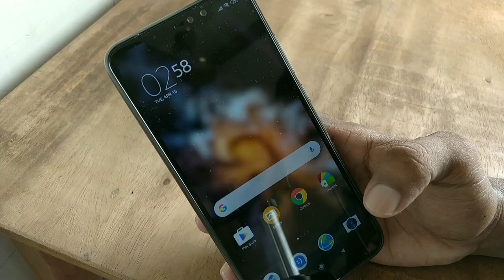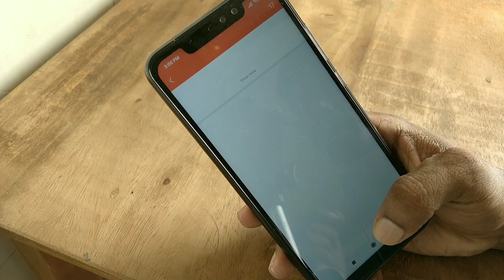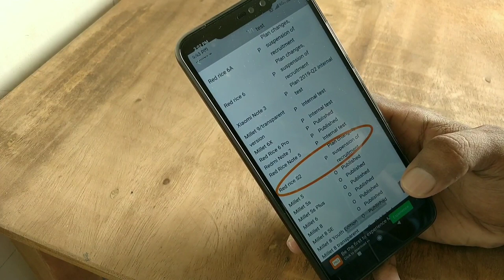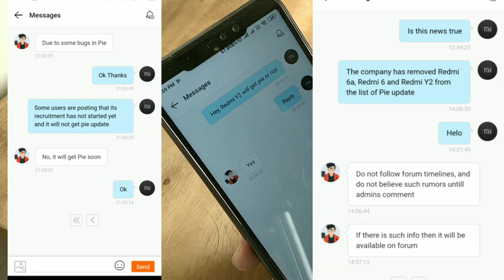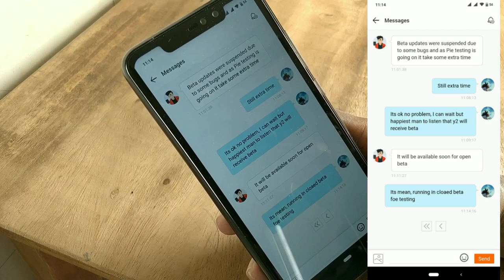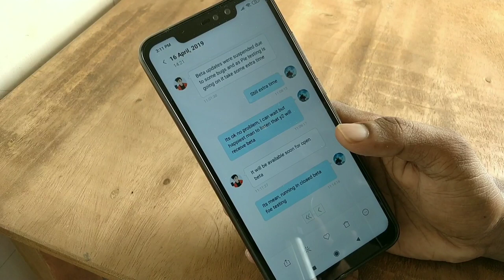Android Pie Redmi Y2 Confirmed Beta Update?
Dosto us video Ko dekhlo sari information mil Jayegi about Redmi Y2 beta Update